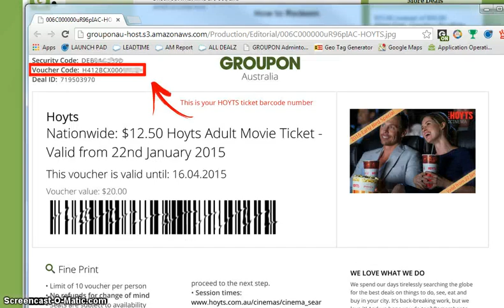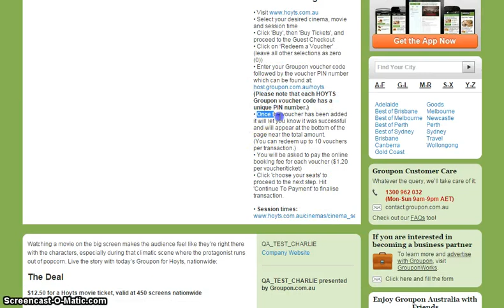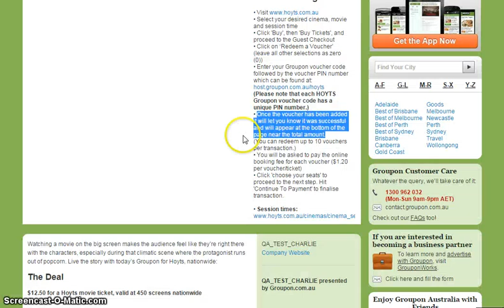How to redeem Hoyts Cinema movie vouchers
Follow the instructions in this video on how to redeem your Hoyts Cinema movie voucher with Groupon.